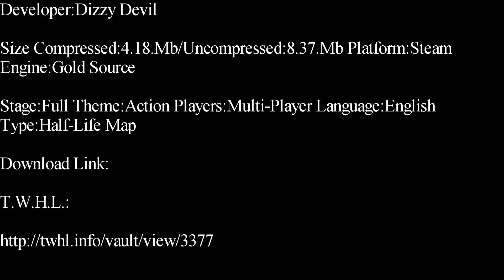Half-Life-Apartment Rats Deathmatch Map Showcase